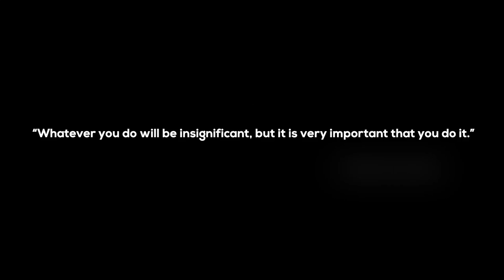Leonell Cassio - Rocks N Mud (ft. Krista Marina) 🌻 [Royalty Free/Free To Use]